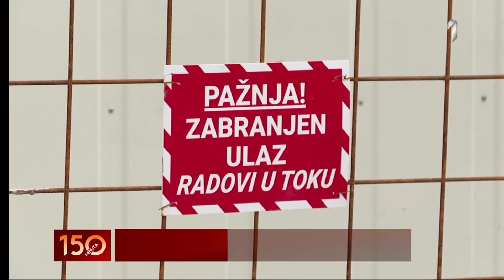Sanacija stepeništa koje povezuje Banovo brdo i Čukaričku padinu